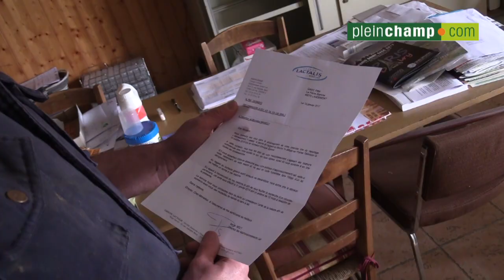Témoignage : le jour où Régis Mainguy a été évincé par Lactalis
39 ans, producteur laitier sur une exploitation composée de trois associés... Touché par la crise laitière de plein fouet, Régis Mainguy participe à un reportage diffusé sur France 2 à charge contre le géant laitier Lactalis. Quelques mois plus tard, il apprend par recommandé que sa laiterie lui laisse douze mois pour trouver un nouveau collecteur... Retour sur plusieurs semaines de combat médiatique, avant le dénouement, concrétisé par un nouvel engagement auprès de la marque des consommateurs "C'est qui le patron". "Je tiens à remercier les consommateurs français. Cette belle victoire ne tient qu'à eux", souligne-t-il.